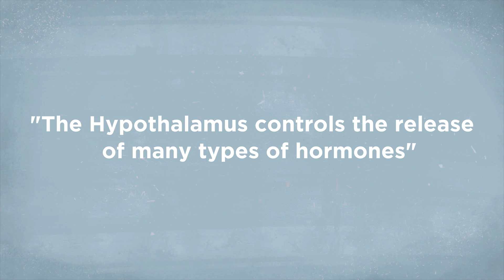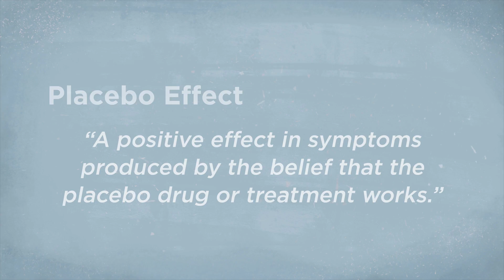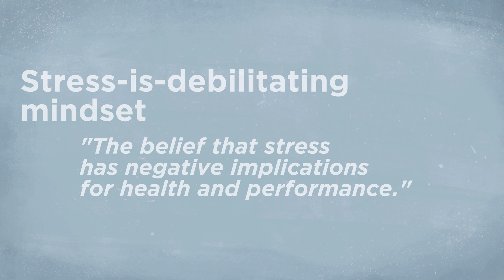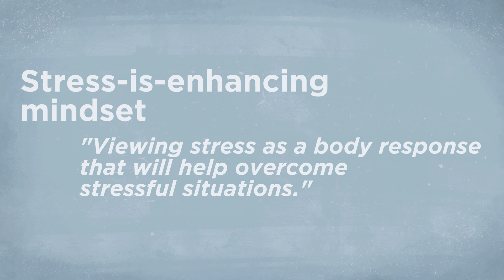How Thoughts Impact Your Biology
The power of thought.

Do you know how thoughts affect your body?  Whether it is surviving a potentially dangerous scenario, thinking that something will cure you, or having a particular mindset, our minds and thoughts produce physiological changes in our bodies that affect our health and performance.

Chapters:
00:00 Survival mode
01:23 Positive thoughts
02:29 Negative thoughts
03:09 Mindsets